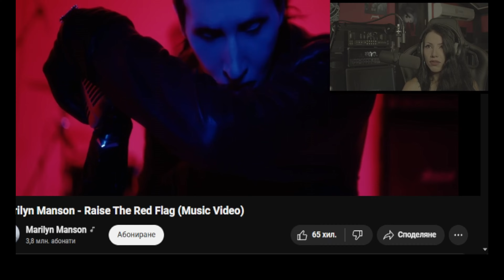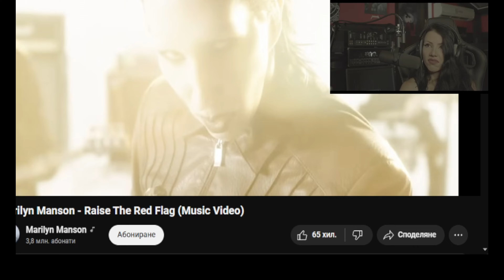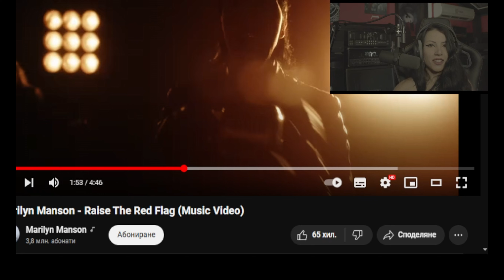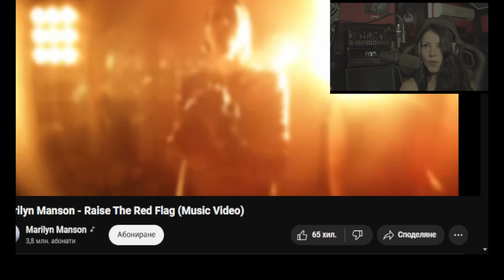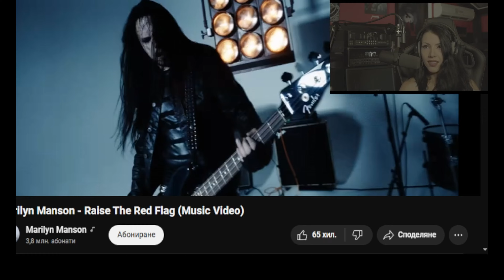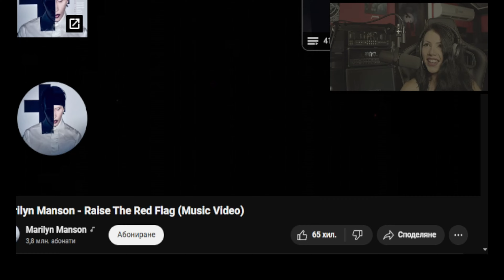FEMALE METAL VOCALIST REACTS TO MARILYN MANSON - RAISE THE RED FLAG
Happy that my first video of this kind is dedicated to a musician that quite much captivated me into the alternative scene.